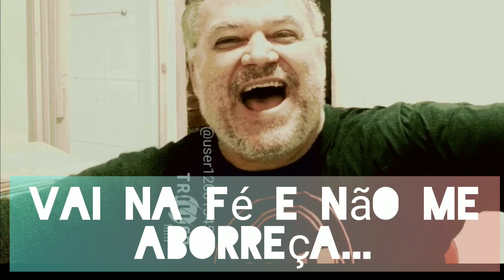🟢 PÉ NA BUNDA | Misterr (Autor: Ocimar Santos)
Quem nunca levou um "PÉ na bunda" numa relação?! Por um outro lado, quem nunca deu um bem dado também né?! Isso faz mais parte de nossa vida cotidiana do que pode supor nossa vã filosofia popular! Música nova do sambista Ocimar Santos Oficial, reinventando sua obra e debutando de vez no universo pop!

Essa canção também faz parte da compilação autoral "Mulheres o Que Queres" que reúne canções totalmente voltadas pro universo das mulheres e aborda fortemente o tão atual empoderamento feminino. A música foi gravada pela cantora Misterr, uma jovem talentosíssima, apaixonada por música negra e antenada nos temas atuais! A artista se identificou com a proposta da composição e deu o seu toque particular na concepção da harmonia e interpretação, trazendo "Pé na Bunda" para o seu universo musical moderno!

Confira! Curta! Comente e Compartilhe!

PÉ NA BUNDA | De: Ocimar Santos
🎶 Gênero: Pop --- Interpretação: Misterr  --- Tipo de Gravação: Guia

Você pensa que é esperto
Quando eu não tô por perto
Perde a linha e a razão
Me faltando o respeito
Do tipo que não tem jeito
Vou te passar a visão
Não tá passando batido
Seu calhorda fingido
Não brinca comigo não
Seu castigo vai chegar
Juro eu vou me vingar
E será na mesma moeda
Sou o catiço em dar o troco
No feitiço e mais um pouco
Vou rogar a sua queda

Você vai se arrepender
Pra jamais me esquecer
Vou te dar um pé na bunda
Dessa eu não vou te poupar
Você vai me pagar
Por favor não me confunda

Sou boa mas não sou babaca
Boi deitado não é vaca
Não tolero traição
Prefiro até ficar só
Mereço coisa melhor
Do que aturar vacilão
Mete o pé da minha casa
Pega o teu rumo e vaza
Pra sarjeta que tiver
Vai na fé e não me aborreça
Aproveita e me esqueça
Não tô boa da cabeça
Você perdeu a mulher

(28.jul.2019)

🎶 Seja muito bem vindo ao CANAL OFICIAL DO COMPOSITOR DA ROCINHA | OCIMAR SANTOS. Ouça as melhores na Play List Principal